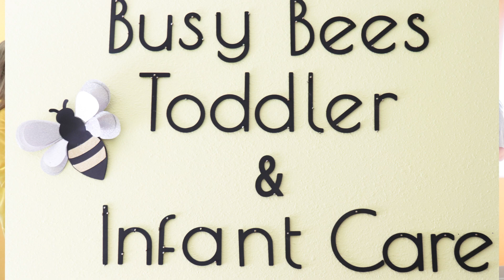Busy Bees Toddler and Infant Care held a Payette Chamber Of Commerce Ribbon Cutting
Busy Bees Toddler and Infant Care held a  Payette Chamber Of Commerce Ribbon Cutting on Thursday,  March 28th.
At Busy Bees Toddler and Infant Care,we discover, play, explore and learn in new ways, every day. We believe that Children learn by doing, playing and making. This is why we do not have a TV in our Center. We are busy all day, Learning through play. We dance it out, we run outside, we love to read, we plant gardens and we love to paint and create.
Our Mission is to provide quality childcare for our community, while using a hands on, child led, learning approach. We believe that children learn best when they are allowed to put their hands in it and figure it out, with guidance and help when needed. We follow a Montessori themed approach and try to incorporate the Montessori Method in our every day activities. We welcome any parent that wants to see what we are about to come and hang out for a bit, we love having company.
We are a proud no screen time center, we don't have a TV anywhere in the center. We are here to play and learn and grow, so that is what we do. If you come to visit, it may be loud because we are being kids, playing and learning.
We potty train! We will encourage and support you and your child during this process and we do not require kids to be potty trained to start Preschool. Every child is different and we get that.
We are a Licensed Large Center.
We accept ages 0-5, or when a child enters Kindergarten. We accept Drop in Care as well.
We offer Summer care for Children to age 10, limited spots available.
We have Cameras in every room, and they are monitored throughout the day.
Sensory Room with Calming Space for kiddos who may feel overwhelmed or overstimulated.
Staff takes 20 hours of Early Childhood Training, yearly. We are also training in helping children with ASD and we have teachers that work one on one with our ASD friends.
Sibling Discounts and Early Payment Credits Monthly
ICCP Accepted
Our Hours
We are open 6:30-6:00pm
 All meals, snacks and drinks are included in Tuition.
All Meals and Snacks are prepared daily by Ms. Ashley. We strive to use only the freshest ingredients and serve fresh fruits and veggies with every meal. You can rest easy knowing that your child is receiving a healthy, balanced meal that is free from processed foods and harmful dyes, chemicals and preservatives.
Each family receives 7 unpaid Calendar days a year to utilize for vacation.
We are licensed through the State of Idaho and accept ICCP Families.
Everyone at the Center is Background Checked and CPR and First aid certified.
If there is ever an incident at our center, all parents will be notified and kept in the loop. We are a transparent center who believes the parent has the right to know important things and we have a responsibility to keep you informed at all times.
Ones Room
Ms. Summer, Ms. Natalie, Ms. Jennifer, Ms. Aurora
Our Ones room one of the funniest rooms in this building. These babies are doing it all and exploring the world around them every day. They build, paint, climb and read books. The teachers in this room are attentive and kind. They sing, dance and play right along with the kids every day.
Preschool
Ms. Meadow, Ms. Kaela and Ms. Melodee
Our Preschool Program is a hands on, play-based program. Our teachers follow a Play Curriculum and it is a 2 year program. Children are moved up as they're ready instead of at age 4. This has allowed for us to teach them so much and they love every second of it. We have no boring days at Busy Bees. We do not have a TV in our center so screen time is replaced with hands on learning and playing.
Twos Room
Ms. Holly, Ms. Sylvia, Ms. Tori
Our Twos room is ready to learn it all and boy do they keep us on our toes. Ms. Holly is a fun teacher and is always doing activities. Her circle time routine includes a lesson on counting in Spanish and English, days of the week and Months of the year. This class is fun, and they learn through play every day! We do not have any Screen time, but we dance it out, play outside and make messes every day. We wouldn't have it any other way.
Infant Room
Ms. Morgan, Ms. Tiff, Ms. Jennifer and Ms. Katie
We are very proud of our infant room. Our teachers are truly the best and we keep it small so every baby can have one on one time. We do lots of tummy time and fine motor activities with the babies. We have no screen time in the baby room, so the teachers are always engaging with and interacting with them. Ms. Morgan is the mom of 1 amazing 2 year old, Ms. Tiff has 4 boys and Ms. Katie has an energetic 1 year old girl.